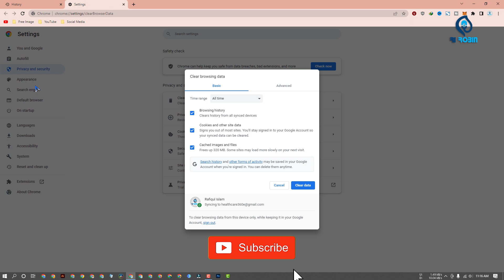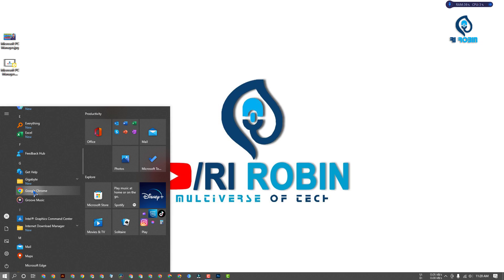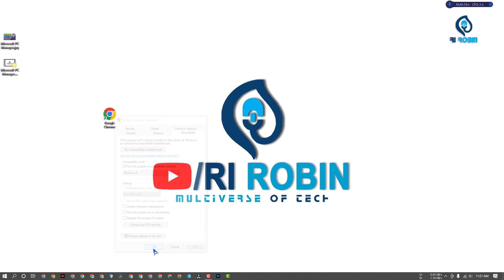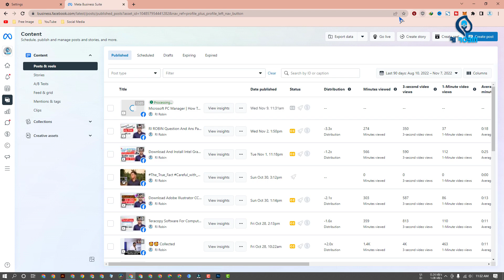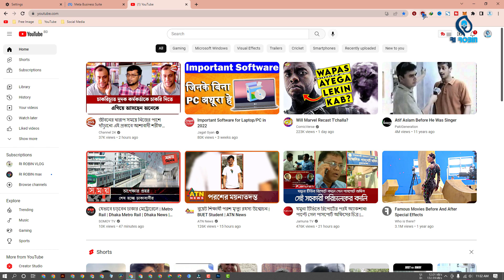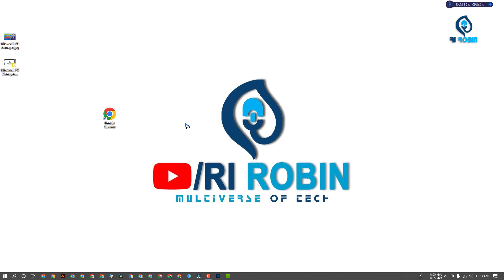Aw Snap Google Chrome Fix Bangla | How To Solve Aw Snap Error On Chrome Browser | Aw Snap Problem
In this video, I will show you 4 steps to solve aw, snap error on the google chrome browser. If you are facing aw snap problem on your computer then just watch this video. Your browser problem will be solved.

Aamer Website Paben.

Video: Aw Snap Google Chrome Fix Bangla | How To Solve Aw Snap Error On Chrome Browser | Aw Snap Problem